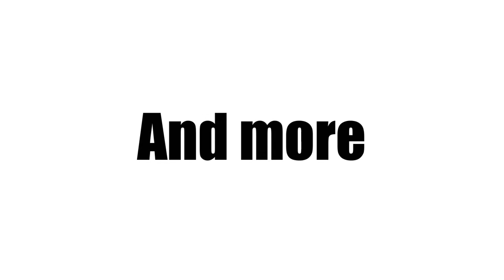Rhyme and Reason Sneak Peek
The one-minute trailer for Rhyme and Reason: A Poetic Celebration of Black History for Children - a rousing celebration of music, movement and poetry that brings Black History to life for children of all ages! (40 Minutes)
From Ancient African to Black Lives Matter, popular songs and iconic stories and poems illustrate the foundational contributions of Black Americans to the social, political and cultural identity of the United States. Written in collaboration with Houston's Poet Laureate, Deborah D.E.E.P. Mouton, with a special appearance by world-renowned ballerina, Lauren Anderson.